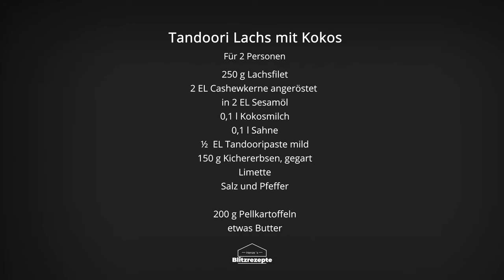Tandoori Lachs mit Kokos | ⚡ HENZES BLITZREZEPTE EXPRESS ⚡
⚡ HENZES BLITZREZEPTE EXPRESS ⚡

Meine Lieben,

heute ist es wieder soweit! Ich habe ein super leckeres Gericht für euch –  Tandoori Lachs mit Kokos.

Christian